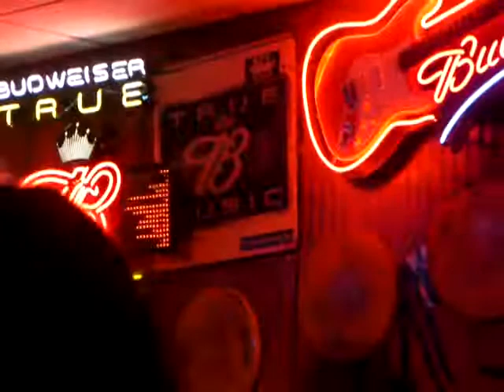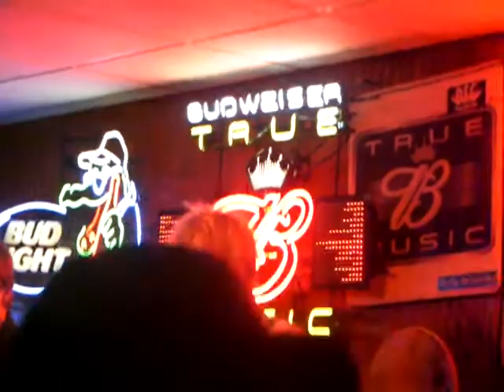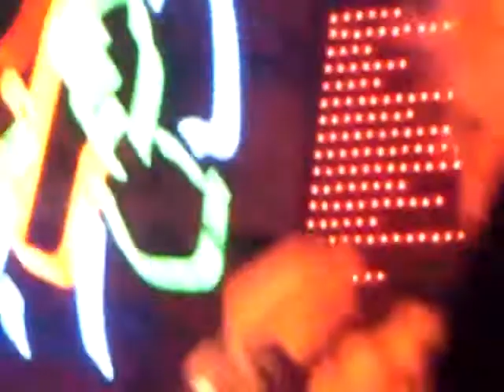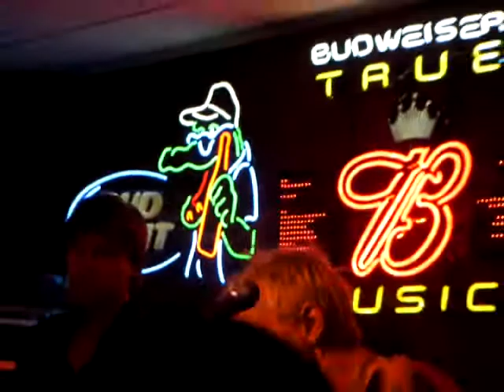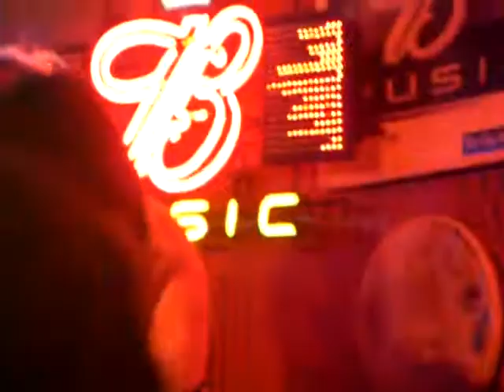Jason Ricci and New Blood - Ft. Myers, FL, Feb 6, 2010 - "Long as I have You"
Jason Ricci and New Blood live at Buckinghams Blues Bar, Ft. Myers, FL, Feb 6, 2010 - "Long as I have You"

--Jason Ricci - Lead Vocals. Harmonica
--Shawn Starski- Guitar
--Todd "Buck Weed" Edmunds - Bass
--Ed Michaels - Drums